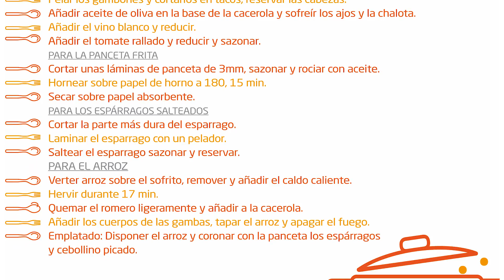8ºTaller Buenas Migas SER: Arroz meloso con cerdo, setas y gambón (plato principal)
Buenas Migas SER son unos talleres de cocina para niños y papis organizados por Radio Valencia Cadena SER, patrocinados por Worten con la colaboración de Jamones Redondo Iglesias y Food&Fun.